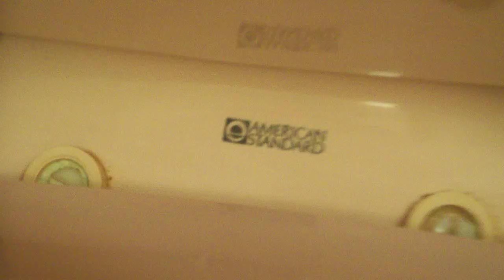Pink 1969 American Standard Cadet (Old Kodak Z1275 Video)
Hallway bathroom at my grandparents' house, I've always loved this toilet. Sorry but this was done in the middle of the night while I was still half-asleep so I did not remove the lid from the tank.

Taken in January 2011.